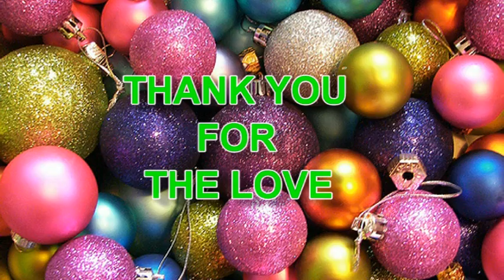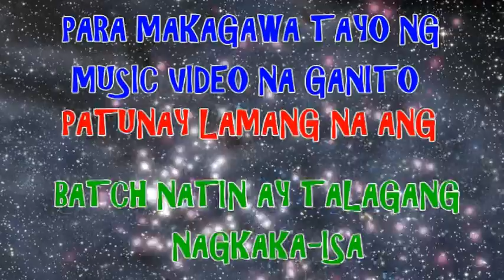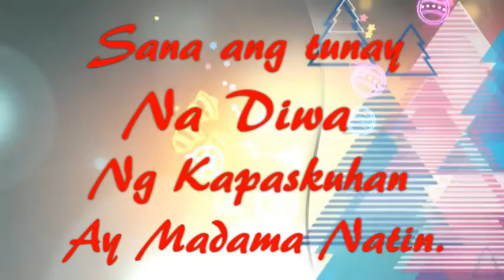BNHS BATCH '75 THANK YOU FOR THE LOVE